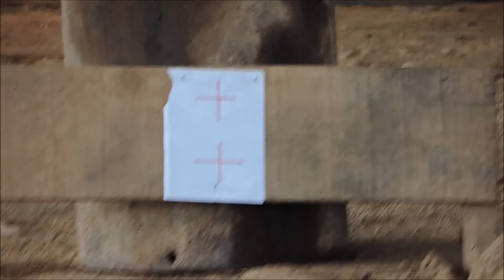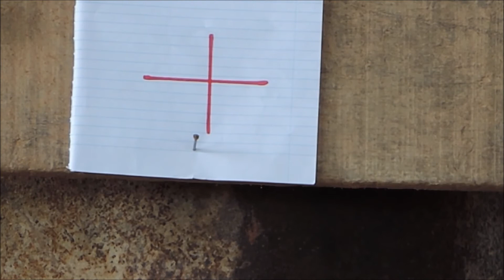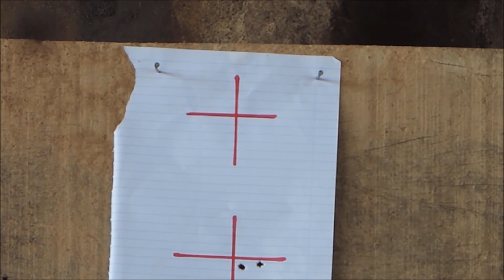Regulando Luneta no 17HMR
Finalmente tive tempo para regular a luneta no meu CBC 8117. Com apenas 4 disparos deixei ela regulada para 20 metros. O próximo vídeo mostrarei como fazer a fita de cliques para luneta de torre, com a clicagem certa para as distâncias de 10 a 300 metros.
Ajude o canal a crescer com vídeos de qualidade, PicPay @balduino.moura.barreto